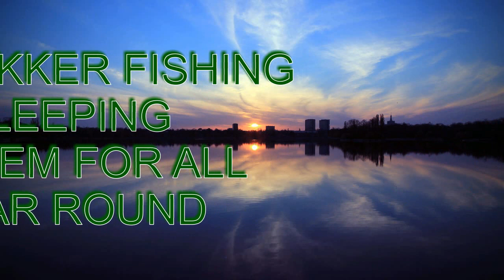Trakker bed sleeping bag and chair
This is just a quick look at the sleeping system I use for my carp fishing